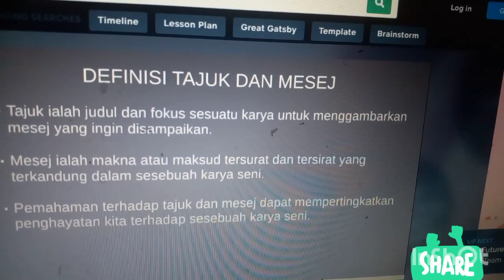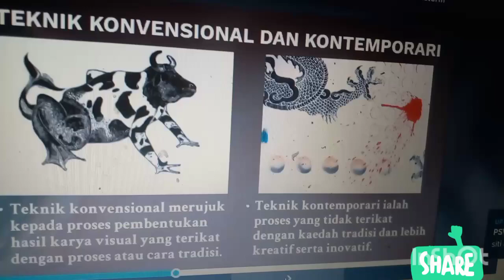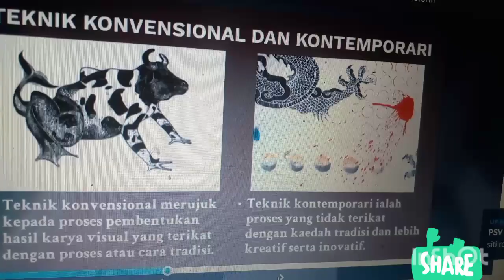Pendidikan Seni Visual Ting 1 -Tajuk dan mesej(teori)